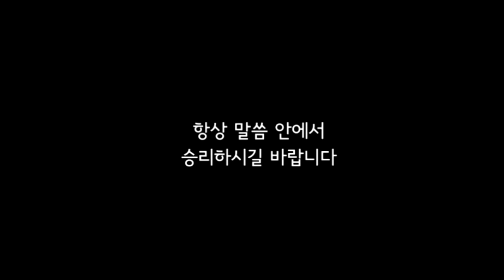아름다운우리교회 16-11-18-소망의금요기도회 설교 [사두개인의 신앙을 버리라!]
날짜 : 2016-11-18 소망의 금요기도회
설교 : 이동훈 담임목사
제목 : 사두개인의 신앙을 버리라!